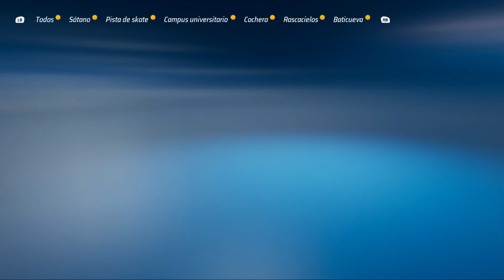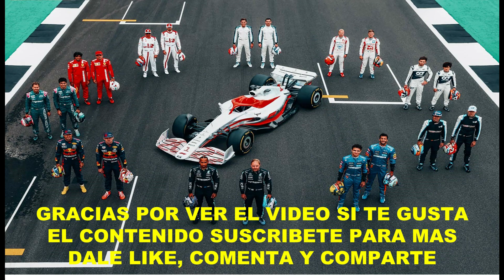HOT WHEELS UNLEASHED GAMEPLAY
Hola chicos espero estén muy bien, en esta ocasión les traigo este juego de los míticos autos miniatura Hot Wheels, con unas graficas muy buenas y casi reales, para el deleite de todos.